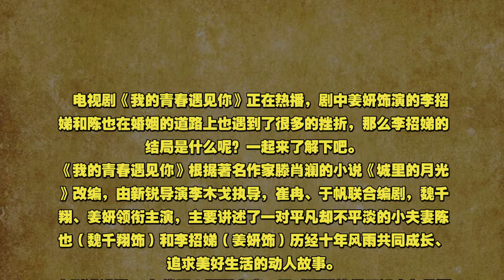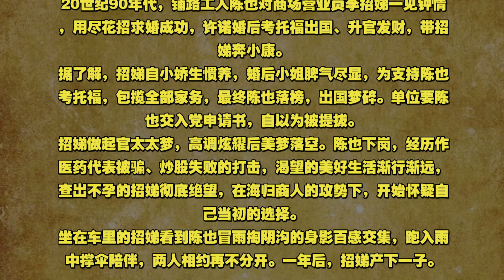我的青春遇见你李招娣结局是什么揭晓 重回旧时光感受细腻情感